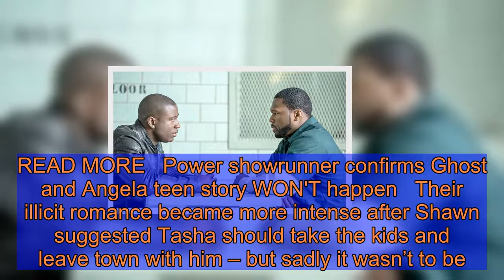Power: Why did Sinqua Walls really leave Power as Shawn Stark?